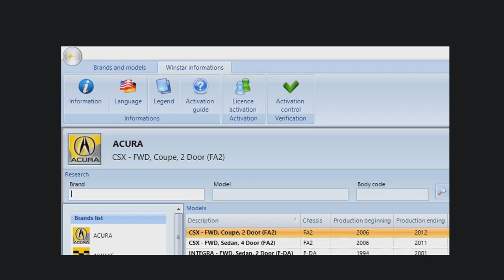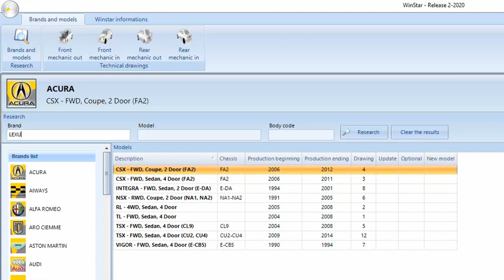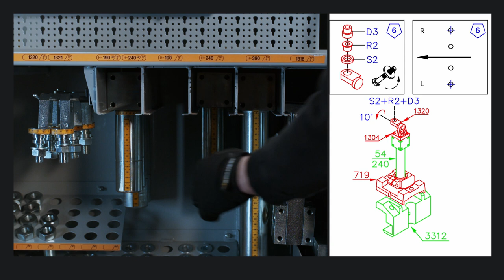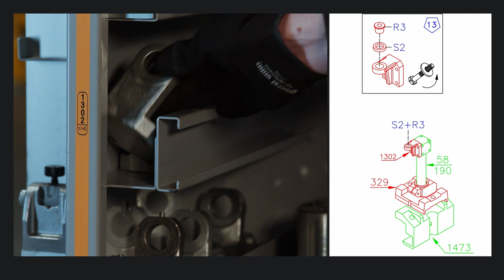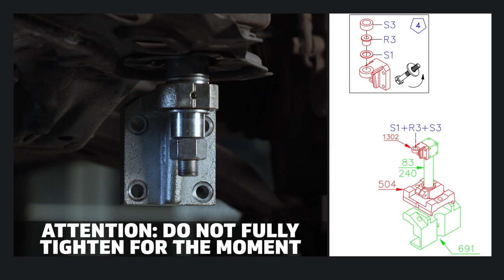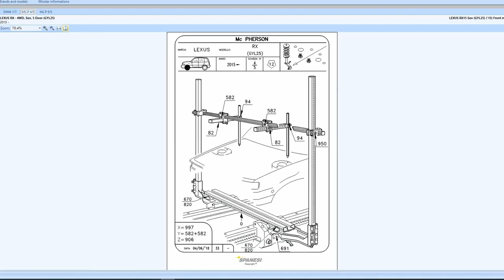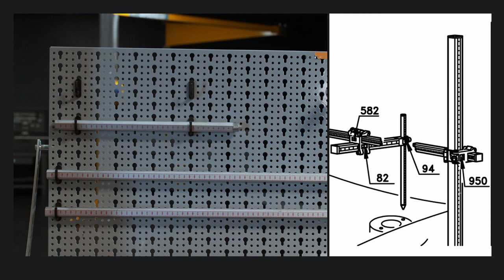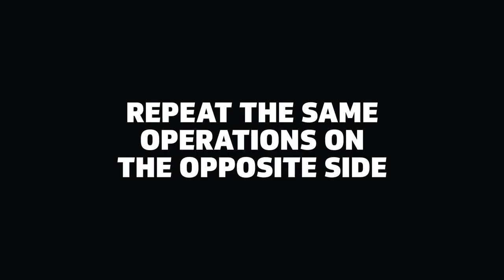106/Universal Jig - The complete Tutorial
The Spanesi Universal Jig system is a sophisticated 3 dimensional repair platform that allows restoration of any vehicle back to OEM standards.

Throughout the entire process, repairs are precise, accurate and efficient.

Length, width and height values are all returned to original specifications.
Downward and upward thrusting ensure a complete and efficient repair.